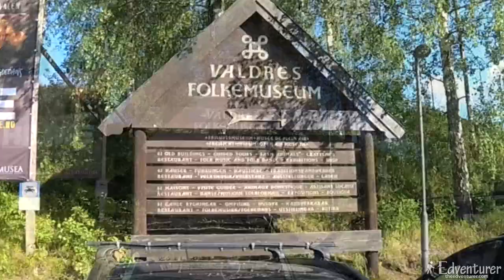Norwegian Folk Festival (Part 2) | "Jørn Hilme-stemnet"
"Jørn Hilme-stemnet" --- the oldest folk music festival in Norway. Folk dancers and musicians from all over the country gathers and performs in this festival. I united with the Halling dancers and learned their ways.

Outro:
"Infectious" by Tobu